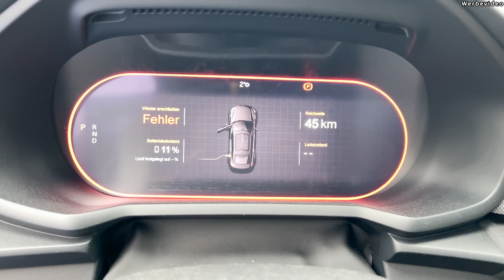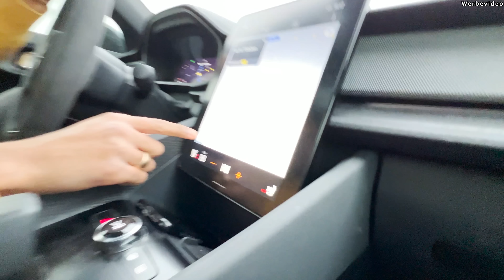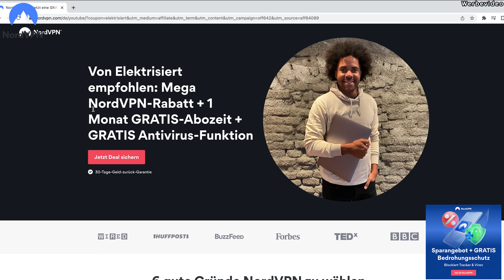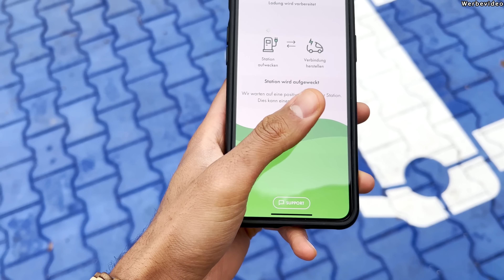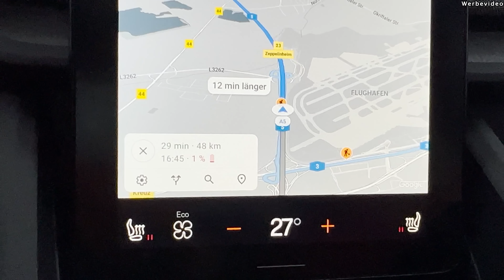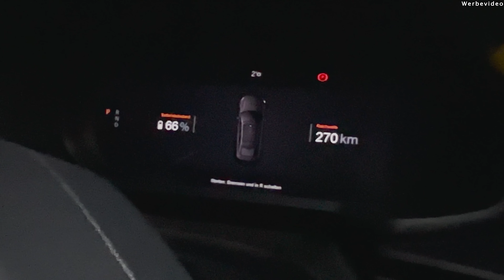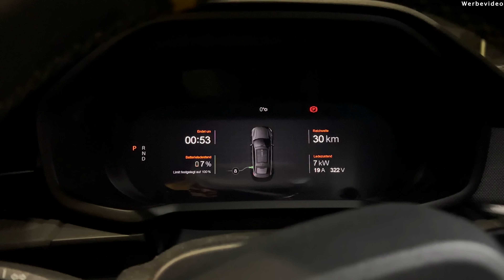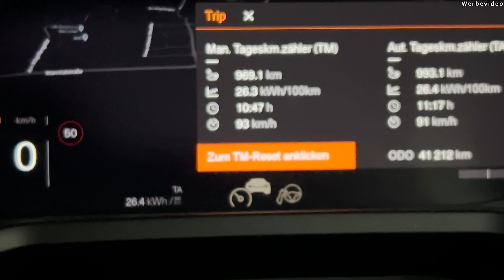POLESTAR 2 ENTTÄUSCHT: 1000 km Roadtrip Testbericht vom Tesla Fahrer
Mit dem Polestar 2 geht es von Bremen nach München...leider mit einigen Problemen.

Ich bin Alex Bangula und fahre ein Tesla Model Y.

Ich stelle hier die neusten Elektroauto Modelle vor und serviere euch brandheiße Fahrberichte angesagter EAutos und allem, was es in der Welt der E-Mobilität so gibt.

Für geschäftliche Anfragen: alex [at] sonuya .com